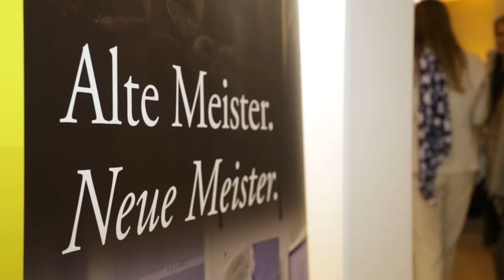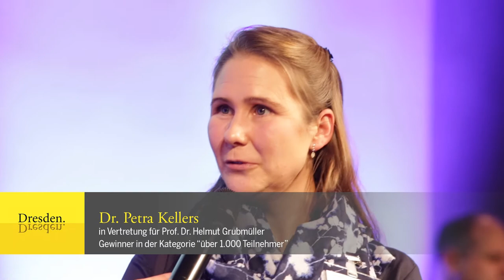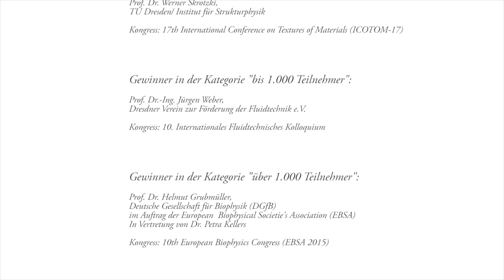Dresden Congress Award 2016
Am 7. November 2016 wurde der 11. Dresden Congress Award im Rahmen eines festlichen Gala-Events im Erlwein-Forum im Ostrapark Dresden verliehen. Geehrt wurden Wissenschaftler und Unternehmer aus ganz Deutschland, die im Zeitraum zwischen dem 1. Juli 2014 und 30. Juni 2016 Kongresse bzw. Tagungen in Dresden veranstaltetet haben. Der Preis wurde unter Berücksichtigung der Größenordnungen in vier Kategorien vergeben. Zusätzlich zu den vier Awards wurden ein Sonderpreis und erstmalig ein Preis für das Lebenswerk verliehen. Die Verleihung des 12. Dresden Congress Awards wird Anfang November 2018 stattfinden.